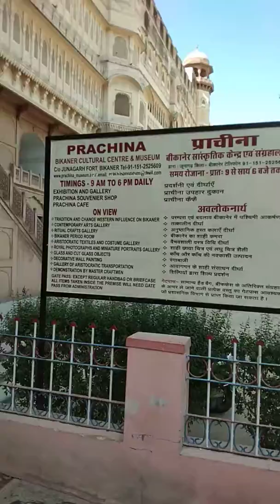Jai.. Jai Rajasthan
Dharti Dhora RI.. From Junagarth Fort.. Bikaner.